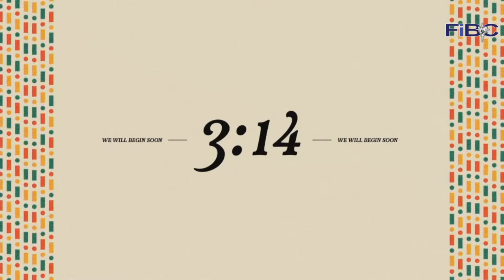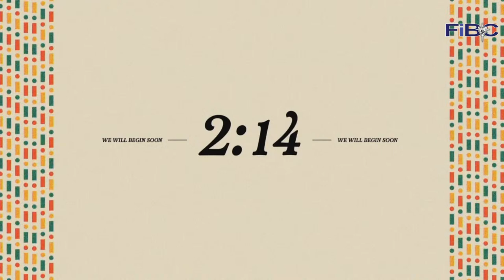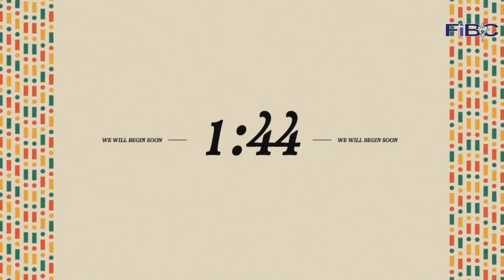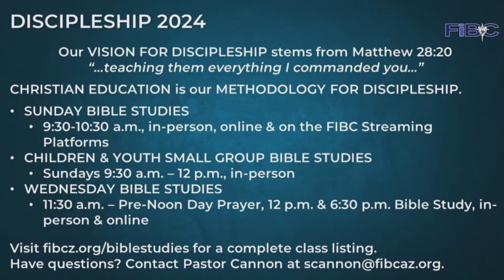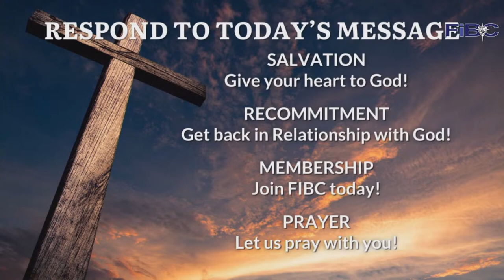Revival Tuesday Night - April 16, 2024